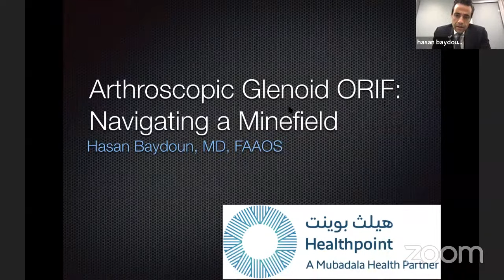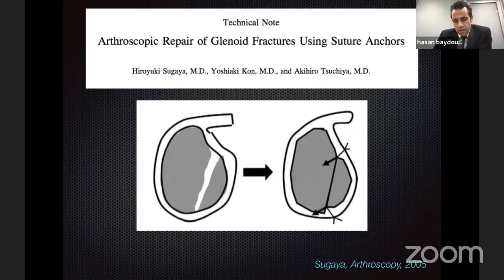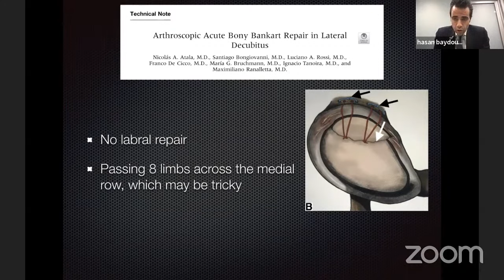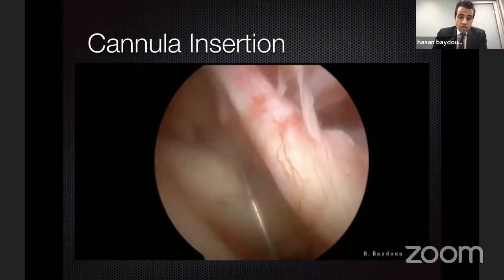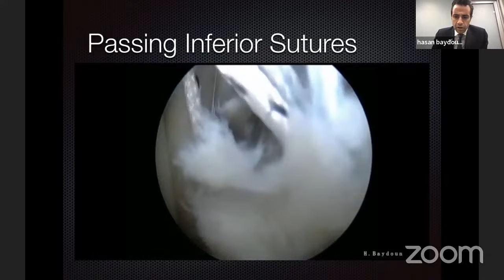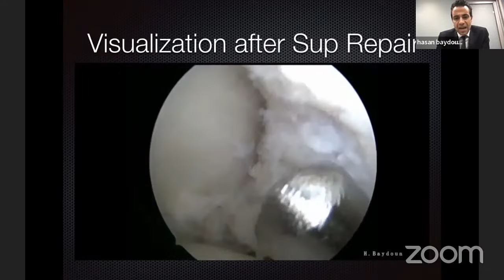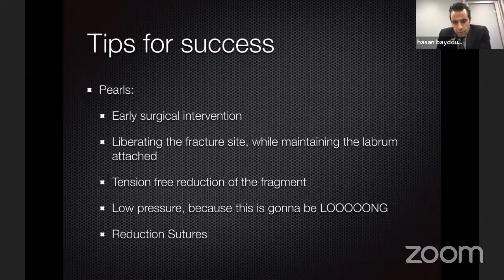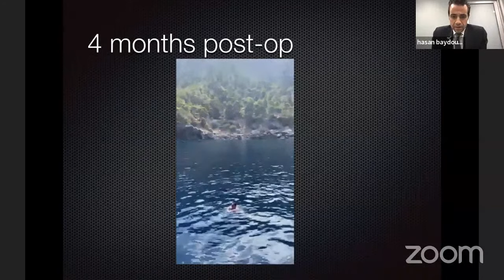Arthroscopic Glenoid ORIF